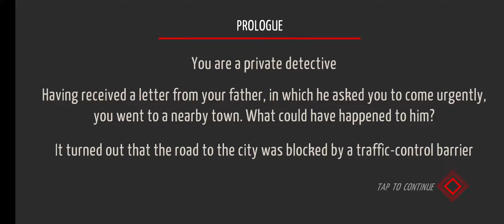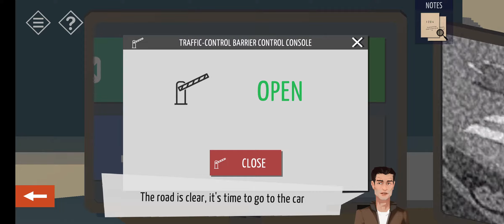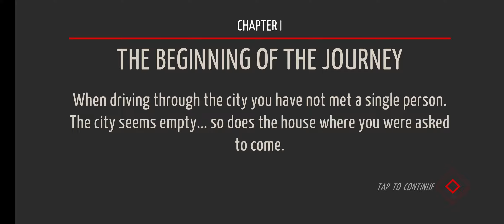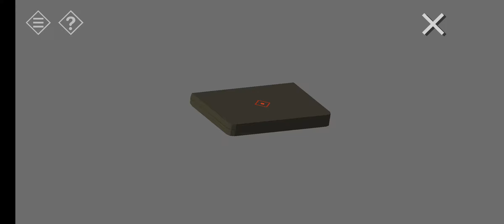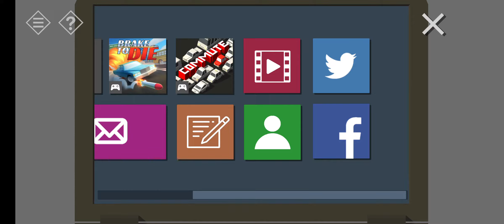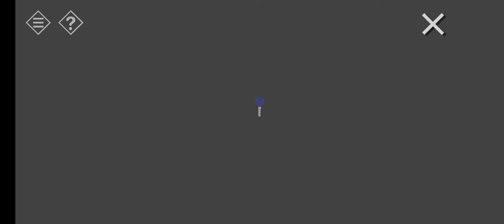Tiny Room Stories: Town Mystery Quick Gameplay! [Non-Commentary][Android]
I found this game on Google Play and thought to myself let's try it and I wasn't disappointed.

It has puzzles and interesting story about a detective trying to find clues of this mysterious town and the mystery of disappering people, check it out on IOS, Android and Steam.